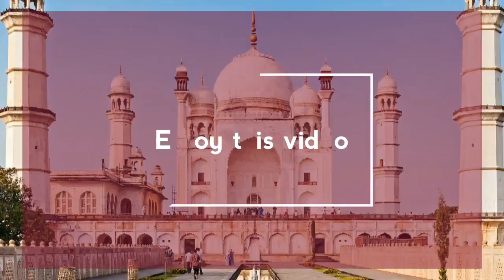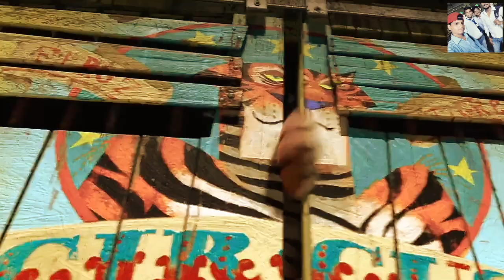Medagaskar 3 Ameging fighting chase scene in Hindi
medagaskar 3 in hindi dubbed